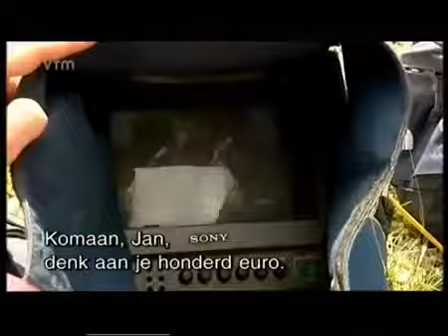familie op de mont ventoux